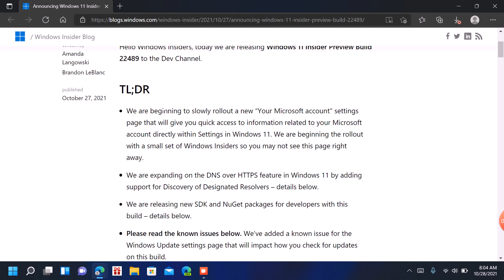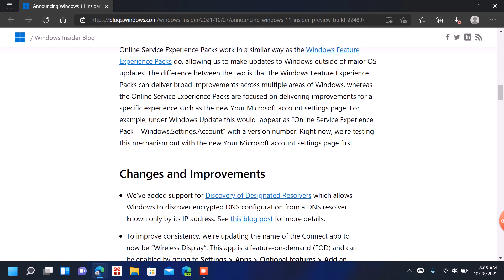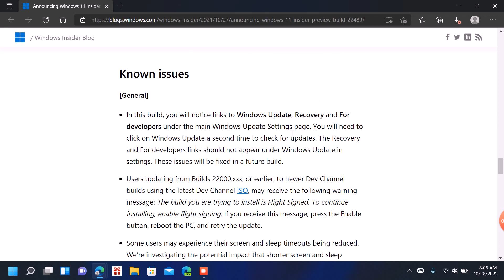Announcing Windows 11 Insider Preview Build 22489